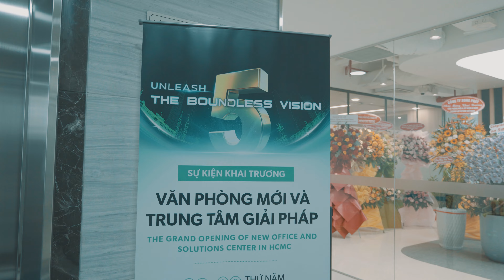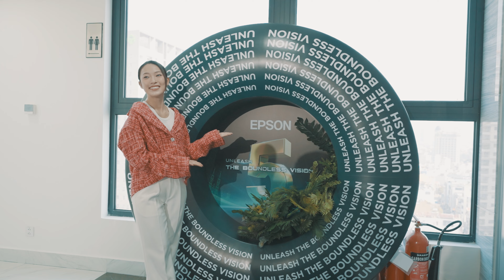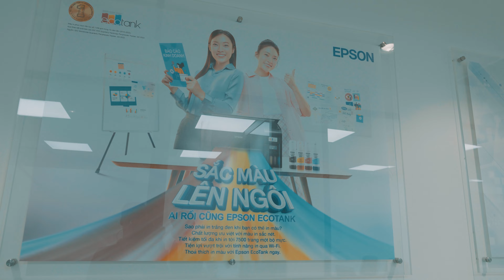Trung tâm Giải pháp & Văn phòng mới của Epson chính thức đi vào hoạt động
Nhân dịp kỷ niệm 5 năm thành lập công ty tại thị trường Việt Nam, ngày 30/11 vừa qua, Epson Việt Nam đã chính thức khánh thành văn phòng mới và Trung tâm giải pháp tại Thành phố Hồ Chí Minh.​

Trung tâm giải pháp mới của Epson không chỉ giúp các khách hàng, doanh nghiệp đối tác trải nghiệm thực tế các dòng sản phẩm thích hợp cho từng nhu cầu làm việc văn phòng, sản xuất, kinh doanh, giải trí mà còn cập nhật nhanh những xu hướng in ấn bền vững, và những giải pháp thực tiễn đến từ các chuyên gia của Epson. Bên cạnh các giải pháp in ấn văn phòng vẫn quen thuộc với khách hàng Việt Nam, trung tâm giải pháp cũng giới thiệu các sản phẩm công nghiệp phục vụ nhu cầu in vải, in ảnh, bảng quảng cáo, đặc biệt là hệ thống robot tự động hóa, hướng đến cung cấp các giải pháp hỗ trợ cho việc tự động hóa trong nhiều lĩnh vực như lắp ráp điện tử, năng lượng và phụ tùng ô tô.​

Xuyên suốt buổi lễ khai trương, ban lãnh đạo cấp cao từ tập đoàn Seiko Epson và Trụ sở khu vực Đông Nam Á cũng đã có dịp gặp gỡ các đối tác, khách hàng, cùng nhau nhìn lại những cột mốc quan trọng trong 5 năm song hành phát triển, chia sẻ về tầm nhìn chiến lược, lý giải cho quyết định đầu tư trung tâm, đồng thời thể hiện những cam kết hành động cụ thể để đồng hành bền vững cùng thị trường và doanh nghiệp Việt Nam trong tương lai.​
Việc ra mắt trung tâm giải pháp và văn phòng mới của Epson, chính là sự khởi đầu hứa hẹn thúc đẩy một môi trường khuyến khích sự sáng tạo, đồng thời tăng cường mối quan hệ với các đối tác và doanh nghiệp địa phương trong nhiều lĩnh vực kinh doanh khác nhau.​

Cùng nhìn lại những hình ảnh ý nghĩa và đáng nhớ của buổi lễ ra mắt Trung tâm giải pháp và văn phòng mới của Epson trong videotrên.​